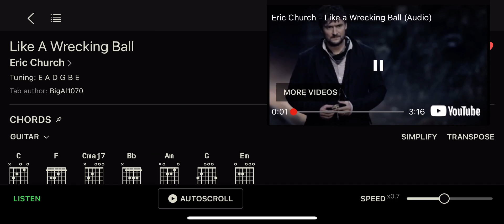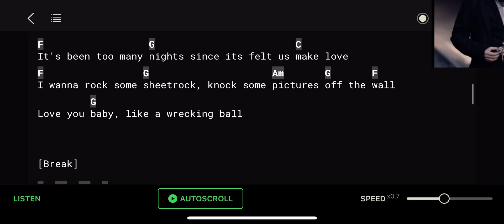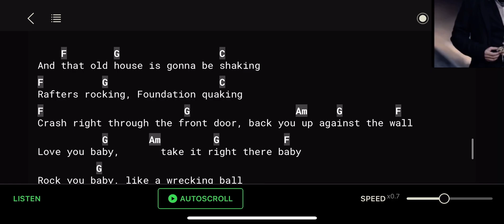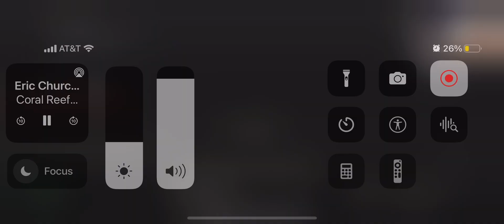Heart on Fire - Ultimate Guitar